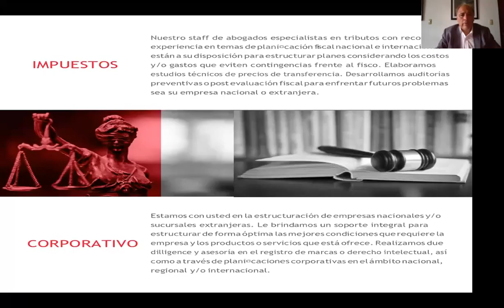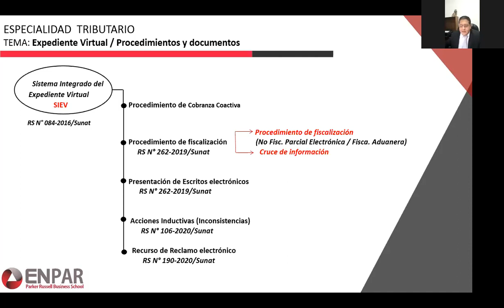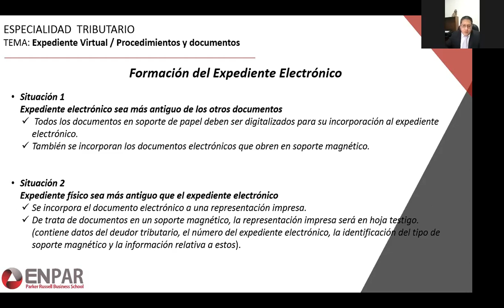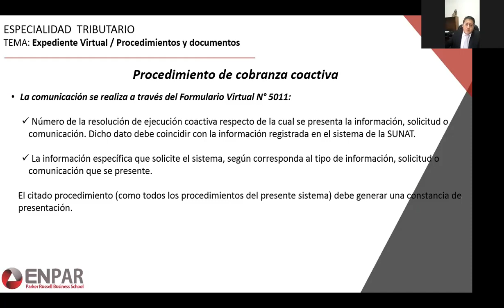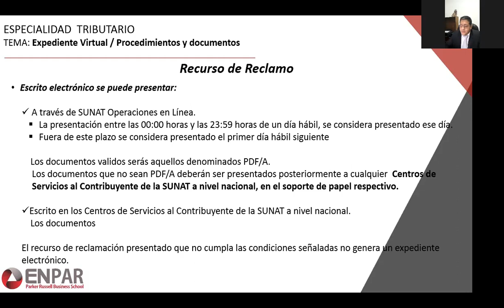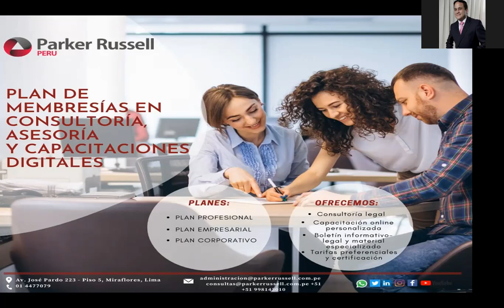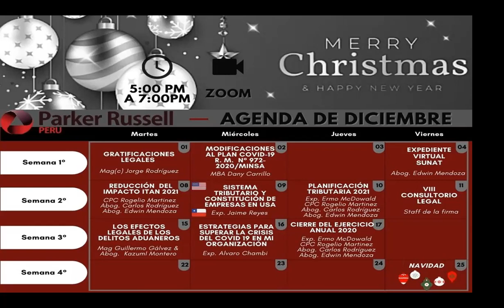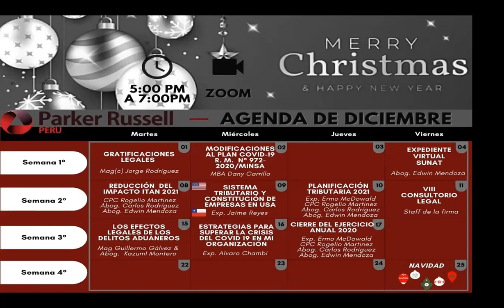EXPEDIENTE VIRTUAL - SUNAT